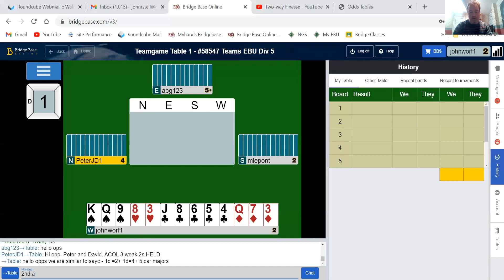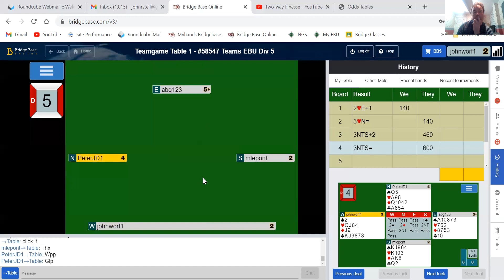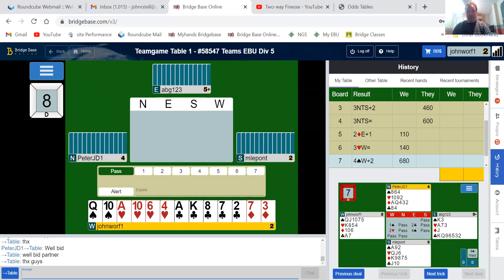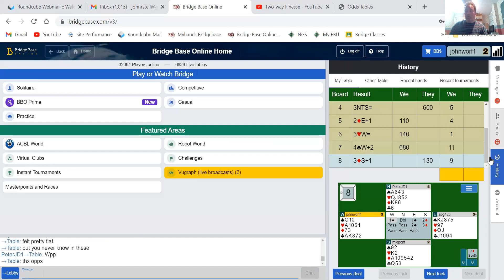EBU Lockdown League Division 5 - 12th February 2021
EBU Lockdown League Division 5 - 12th February 2021 - the boards seemed quite flat to me. but the final scores said differently!